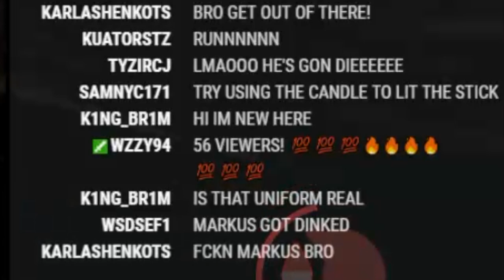The Adventures of Bone Lord & Lizard Boy [Let's Play: The Forest] Saltie Pennies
Watch my friend and I get chased by zombies in The Forest.

[Twitch Prime Subscriptions earn unprecedented access to Discord and Snapchat]
.:Subreddit:.

*I apologize for the extreme pixelation on this video, we have struggled with the proper stream/encoder/export settings and because this was shot live we don't want to fake it and shoot another episode 1. We have since corrected the issues and Episode 2 will be 720p @ 48fps. Once again, my apologies.*